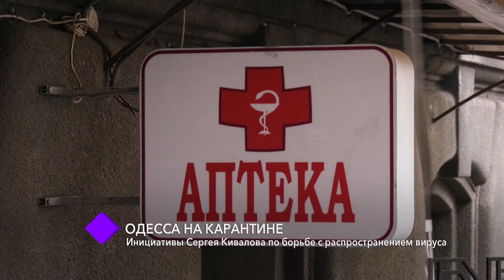В гостях студии – Почётный гражданин Одессы и Одесской области Сергей Кивалов